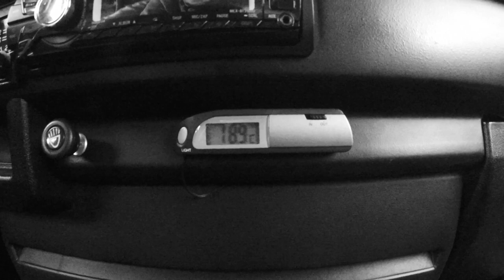Föhnluft Urnersee, Quatro Cube 75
Kleiner Ausflug an den schweizer See. Endlich brach er durch - der Föhn. Zuletzt hielt er sich nicht immer an die Vorhersage. Am Vorabend angereist um am morgen um 9h ausgeruht starten zu können, na ja wenn man mitten in der Nacht aufwacht, weil man denkt, dass man gerade abgeschleppt wird, obwohl es "nur" die erste Böe des durchbrechenden Föhns war, die das Auto so heftig durchrüttelte, ist der Schlaf nicht ganz so entspannt. Am Morgen dann mit zwei weiteren Mitstreitern aufgeriggt und einen, wenn auch etwas böigen Starkwindtag mit Spitzenböen von 42kn auf meinem neuen Board (Quatro Cube Quad 75) genießen können.
Für Techies:
Auf jeden Fall passte der Trimm des Booards mit den etwas größeren Hauptfinnen (K4 Stubby 15 cm) etwas besser als bei meinem ersten Ausflug mit dem Board-update (vorher noch Single Fin) an den Urner. Die Kombination aus K4 Leon 14 cm, shark 8 cm machte das Board damals zwar beweglicher aber auch etwas luvgierig und Spinoutanfällig.
Mal sehen, was dann in der Welle besser geht.
Update Stubby 15cm and Shark IIs 9cm

Small trip to the Swiss lake. Finally he broke through - the „Foehn". At last he did not always adhere to the prediction. The night before arrived to start the morning rested at 9AM, well if you wake up in the middle of the night, because you think that you are being towed, even though it was "only" the first gust of the breaking through Foehn, the car so violently shaking, sleep is not quite so relaxed. In the morning with two other competitors gone out, to enjoy a somewhat gusty strong wind day with top gusts of 42kn on my new board (Quatro Cube Quad 75).
For techies:
In any case, the trim of the board with the slightly larger main fins (K4 Stubby 15 cm) fit a bit better than on my first trip with the board update (formerly Single Fin) to the Urner. The combination of K4 Leon 14 cm, shark 8 cm made the board more flexible at the time, but also a bit susceptible to spin-out.
Let's see what will be better in the wave.